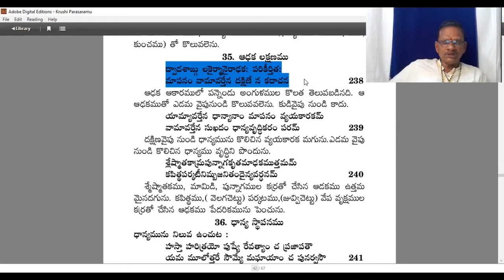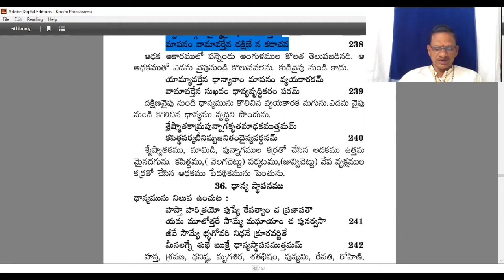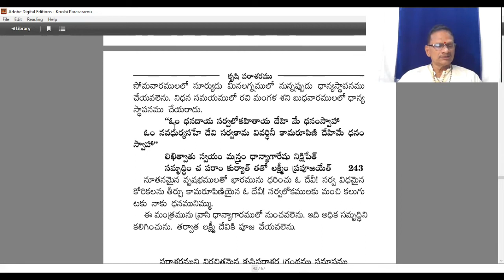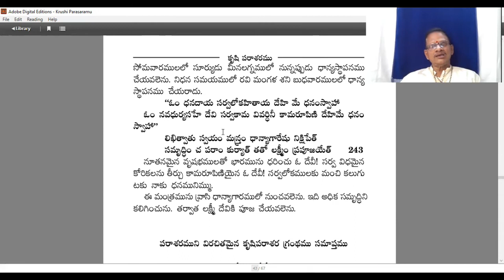ఆఢకము - ధాన్యమును కొలవడం - ధాన్యాగారం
కృషి పరాశరము భారతీయ వ్యవసాయ పద్ధతులపై చర్చించిన అతి ప్రాచీన గ్రంథాలలో ఒకటి.  రైతే రాజు బ్రాహ్మణులూ వ్యవసాయం చేయాలి కృషి/వ్యవసాయం మనిషి ప్రథమ కర్తవ్యం , నలుగురికీ అన్నం పెట్టేది రైతు అని వేల సంవత్సరాలకు పూర్వమే ఎలుగెత్తి చాటిన గొప్ప  గ్రంథము.

 కృషి పరాశరము గ్రంథ అనువాదకులు  దైవజ్ఞ శిరోమణి జ్యోతిష విశారద వాస్తు సామ్రాట్ డా|| ముదుండి విశ్వనాథ రాజు గారితో కలిసి అక్షరం ఉమామహేశ్ చేసిన   అధ్యయనము

దైవజ్ఞ శిరోమణి జ్యోతిష విశారద వాస్తు సామ్రాట్  డా|| ముదుండి విశ్వనాథ రాజు గారు  భాషా ప్రవీణ , ఎమ్ ఏ తెలుగు ఎమ్ ఏ సంస్కృతము ఎమ్ ఏ హిందీ ఎమ్ ఏ జ్యోతిషము కన్నడ భాషా డిప్లమో పీ హెచ్ డీ వాస్తు శాస్త్రము
నేషనల్ పోలిస్ అకాడమీ లో ఐ పీ యెస్ అధికారులకు తెలుగు కన్నడ హిందీ భాషలు ,  తెలుగు యూనివర్సటీ లో జ్యోతిష విభాగములో వాస్తు జ్యోతిష శాస్త్రములు బోధిస్తున్నారు.  విద్యార్థులకొరకు తెలుగు వ్యాకరణము , కన్నడ ఇంగ్లీషు హిందీ సంస్కృత భాషలలో  డిక్షనరీలు, స్వబోధినులు , అనువాదగ్రంథాలు మొదలైనవి ఎన్నో అందించారు.  ప్రాచీన శాస్త్రాల సమన్వయంతో అసలైన సలహాలను సామన్యులకు కూడా అందించడమే వీరి లక్ష్యము.  మిగిలిన వారికి నిస్వార్థంగా జ్ఞానాన్ని పంచి పెట్టాలనే తపనతో , వీరు అరుదైన అనేక ప్రాచీన జ్యోతిష సంస్కృత గ్రంథాలని ముఖ్యంగా వాస్తు ముహూర్త గ్రంథాలని పరిశోధించి తెలుగులోకి అనువదించారు. .
గ్రంథాలు-
అనాలిసిస్ ఆఫ్ ఏన్సిఎణ్ట్ వాస్తు శాస్త్ర ఎన్డ్ ప్రసన్ట్ ఆర్కిటెక్ఛర్/వాస్తు
విశ్వ కర్మ ప్రకాశము
నారద సంహిత
మయమతం
వాస్తు రాజ వల్లభం
బృహత్సంహిత
రమల జ్యోతిషం
విశ్వకర్మ వాస్తు శాస్త్రం
ముహూర్త మార్తాండం
లఘు జాతకము
జాతకాలంకారము
కృషి పరాశరము
కాశ్యప జాతకము
లగ్న చంద్రిక
ముహూర్త చింతామణి
రాజ మార్తాండము
బృహద్దైవజ్ఞ రంజనము -మొదటి భాగము
బృహద్దైవజ్ఞ రంజనము -రెండవ భాగము
జ్ఞాన పీఠ అవార్డు గ్రహీత కువెంపు వారి రచన  "మోడన్నన తమ్మ "  కన్నడ నుంచి తెలుగు అనువాదము .

 సూచన:
 పరిశోధకులెవరైనా డా|| ముదుండి విశ్వనాథ రాజు గారితో సంప్రదించి తమ సందేహాలు నివృత్తి చేసుకోవాలని అనుకుంటే దూరవాణి సంఖ్య 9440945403 కి సంప్రదించవచ్చని శ్రీ ముదుండి విశ్వనాథ రాజు  గారు తెలిపారు .

farming organic farming palekar subhash vyavasayam raithi raitu farmer tengana andhra five layer farmer Indology sanskrit